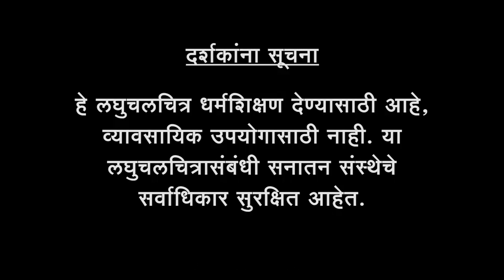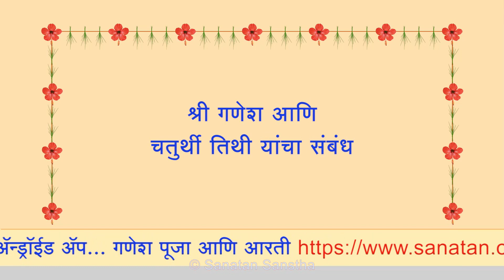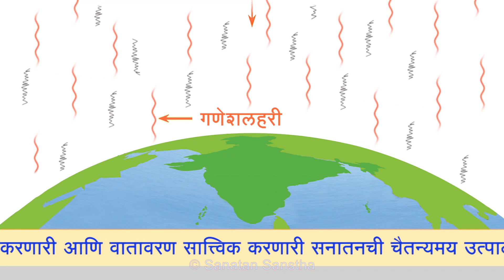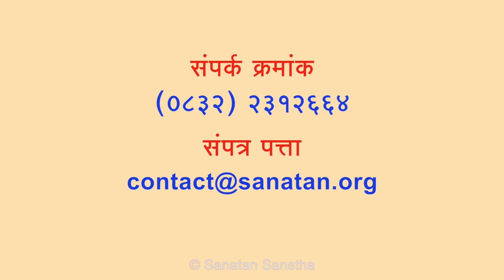श्री गणेशचतुर्थीचे महत्त्व आणि त्यादिवशी चंद्रदर्शन निषिद्ध असण्याचे कारण